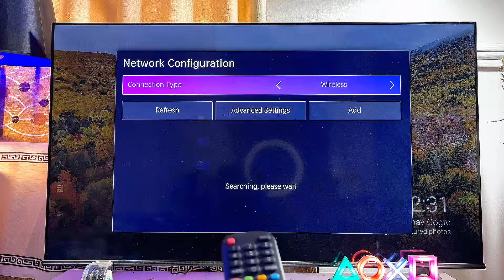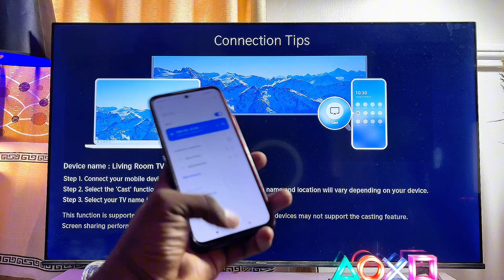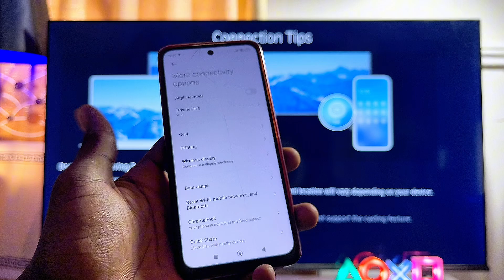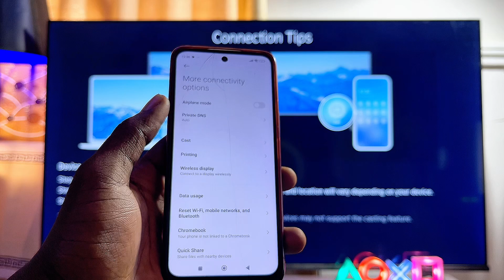Hisense Vidaa TV: How to Screen Mirror Any Phone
In this video, I’ll show you how to screen mirror your mobile phone to your Hisense Vidaa TV. I’ll walk you through connecting both your Hisense Vidaa Smart TV and your phone to the same WiFi network, then demonstrate how to easily cast your phone screen onto the TV. Once you follow these simple steps, you’ll be able to mirror photos, videos, games, and even music from your phone to your Hisense Vidaa TV smoothly and without any issues. Whether you’re using a Samsung Phone, Redmi Phone, Google Pixel Phone or any Smart phone, this screen mirroring guide will help you enjoy your mobile content on the big screen with your Hisense Vidaa TV.